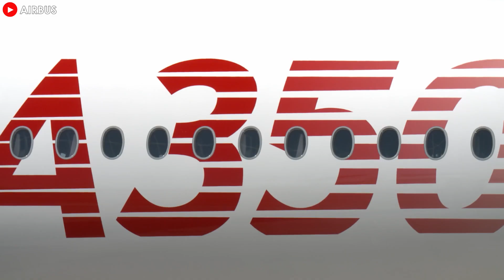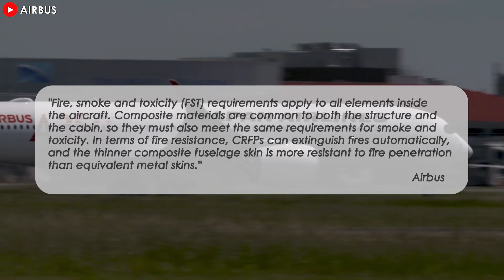Every Airlines DITCHING Boeing For The Airbus A350! Here's Why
00:00 Intro
00:34 Reasons
05:23 Initial difficulties
07:28 Composite
09:27 Concluding
In the never-ending race between the two aviation giants Airbus and Boeing, one aircraft has emerged as a shining star, attracting the attention of millions of passengers around the world. That is the Airbus A3 50. It has gradually asserted its position and created a dramatic competition with its arch-rival Boeing. So why do airlines love it more than Boeing? Let's find out in today's episode!
And you'll also be the first to see our new content in the future! Now let’s dive in!
Reasons
The first reason is probably down to the aircraft manufacturer itself. The initial response to the A3 50 was met with some criticism. However, Airbus actively listened to these concerns and responded by completely redesigning the aircraft. The resulting A3 50 extra widebody incorporated numerous advanced technologies and addressed the specific needs of airlines. Additionally, Airbus strategically canceled the original 800 variant, allowing them to concentrate their resources on the more popular 900 and 1000 models. This decision proved to be successful as these larger variants gained significant traction among airlines seeking increased capacity and efficiency.
Moreover, the A3 50's introduction coincided with a period of rising fuel costs, making fuel efficiency a crucial factor for airlines. The aircraft's innovative design, incorporating composite materials and modern engines, offered substantial fuel savings compared to older models. Additionally, Boeing's challenges with the Dreamliner, including supply chain delays and technical issues, provided Airbus with an opportunity to learn from their mistakes and avoid similar pitfalls in the A3 50 program.
The successful launch of the A3 50 boosted airline confidence in the program, and positive feedback from both airlines and passengers fueled further development. The aircraft's quieter and more comfortable cabin solidified its reputation as a long-range, high-performance aircraft that could meet the needs of discerning passengers. Even airlines that initially hesitated to adopt the widebody began to recognize its potential and the competitive advantage it could offer.